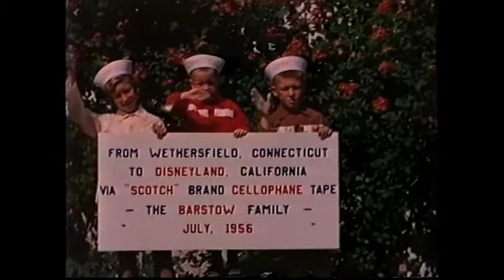Backyard Blockbusters: extended interviews - Robbins Barstow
Some stories were just too long, or didn't fit with the final versions of certain segments in the final film. In this segment, fanfilm pioneer Robbins Barstow talks about his other well-known film, "Disneyland Dream", and a surprising celebrity connection...